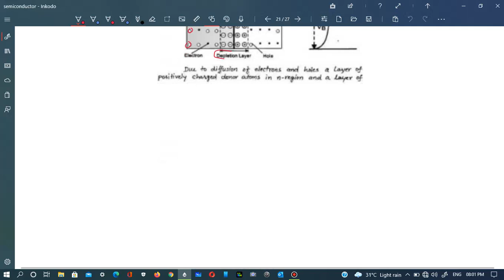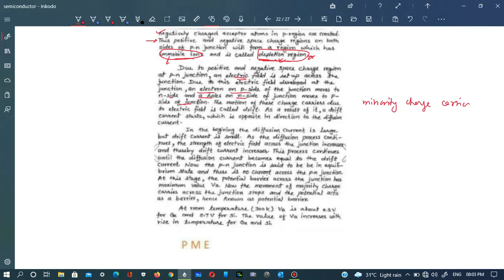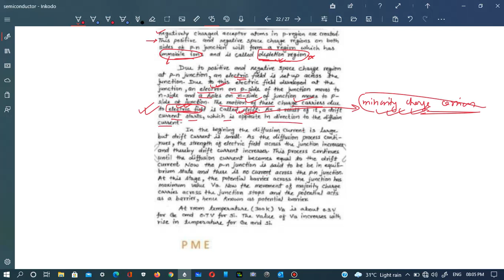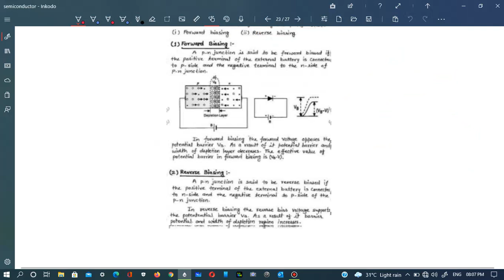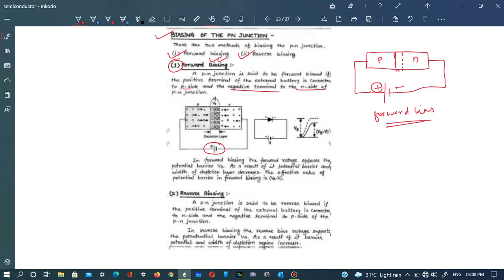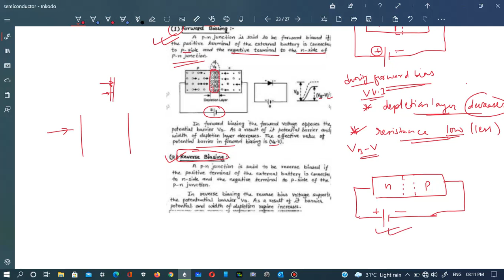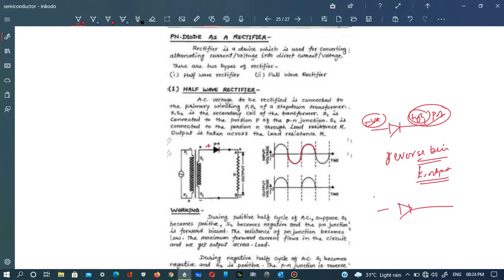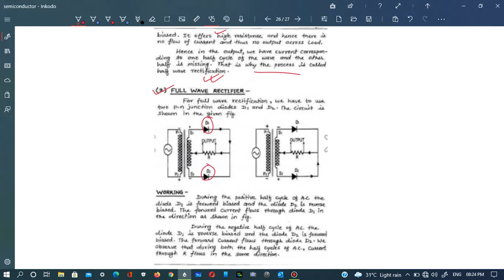Semiconductor: lec 4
Pn junction, forward bias, reverse bias , rectifier both half wave and full wave rectifier